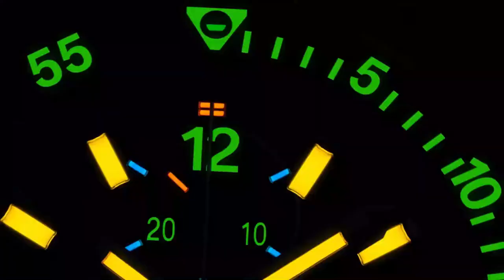BALL- NEW Roadmaster Rescue Chronograph - Every Second Matters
The Roadmaster Rescue Chronograph from BALL: Patented pusher locking system, pulsometer scale, micro gas tube inset on ceramic bezel.